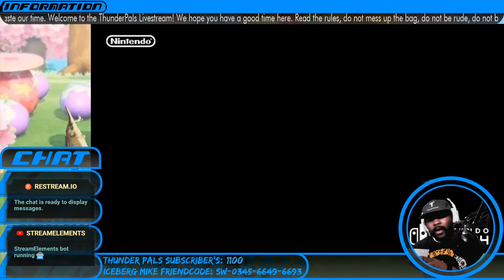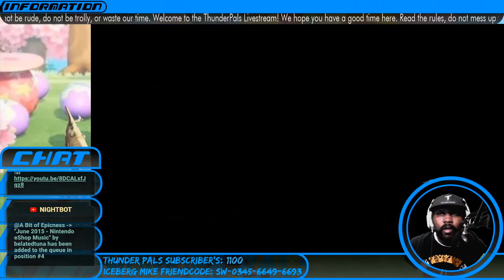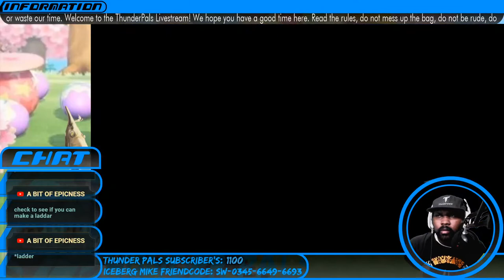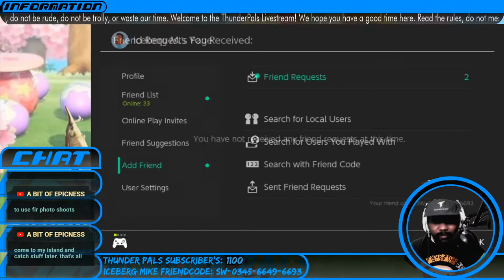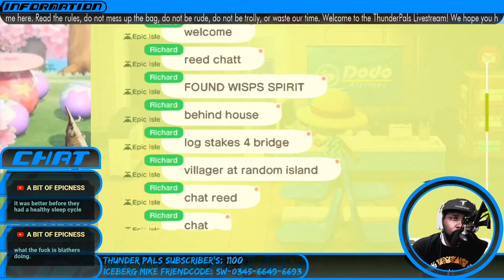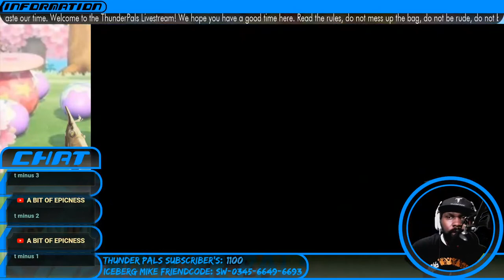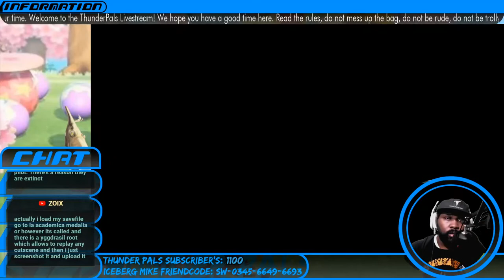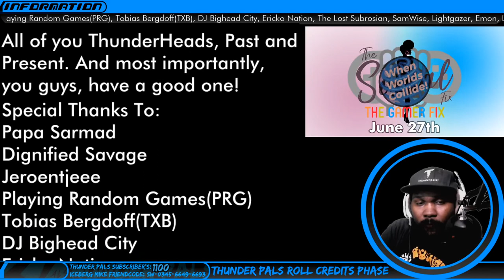Farming Nook Miles & Upgrading! - T-Pals Presents: Animal Crossing: New Horizons - Part 3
Go show these blokes some love. They helping me out!

IcebergMike streams on weekday afternoons at 2-3PM Eastern Time.

Streams are PG-13,  so please, while it's cool to do light profanity but try to keep all comments appropriate for viewers of any age.  This includes but is not limited to:

Chat Rules:
1. Don't Mess With The Money Bag By Not Carrying Yourself In A Positive Manner.
2. Don't Post Degrading, Harassing, Or Violent Posts.
3. Don't Bully Others. It's Alright To Playfully Insult People But, NEVER To Make Someone Feel Bad.
4. Don't Post Offensive Material And/Or Language: Including Excessive Profanity, Racial Slurs, & Sexual Content/References.
5. Don't Spam And Be Respectful.
6. Don't Ask For Status Promotions In Public Forums(Mod, FOTS, Etc).
7. Don't Promote Non-ThunderPals Stuff.
8. Failure To Follow/Comply To The Rules May Result In Bans.
9. During a Maker Stream. If you want your level to be played? Or Ask A Mod For Help, If You'd Like A Level To Be Played.
10. All Rules Are Subject To Change, Revision, & Updates At A Moments Notice.

Follows/Subscriptions!
If you haven't already, follow the ThunderPals on everything. YouTube is essential but, growth on all of the branches of the ThunderPals will helps us greatly and allow our reach to go deeper. Please help us get our name out there.